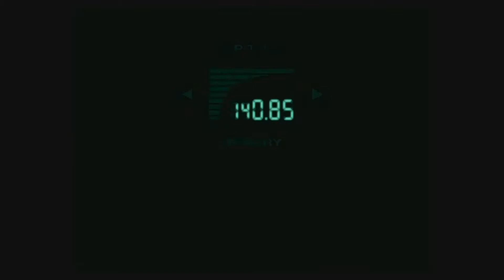Let's Stream Metal Gear Solid | Part 12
Aww yeah. It's time for redoing things because I screwed up a menu. If you're watching this series purely for the gameplay, you can probably skip this one.